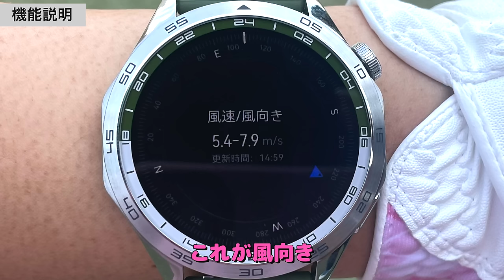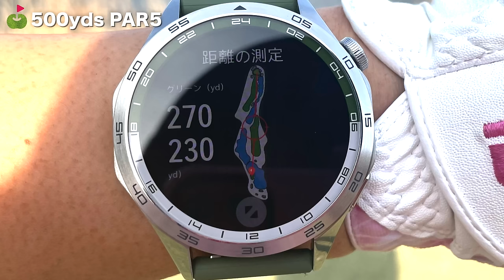プロも感動！3万円台で買えるスマートウォッチのゴルフナビ機能が優秀すぎる！【HUAWEI WATCH GT 4/ファーウェイ ウォッチ GT 4】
提供: 華為技術日本株式会社(ファーウェイ・ジャパン)

♣本日のゴルフ場:成田東カントリークラブ